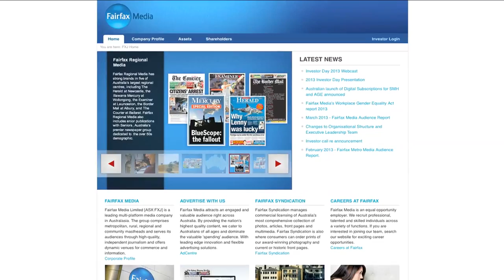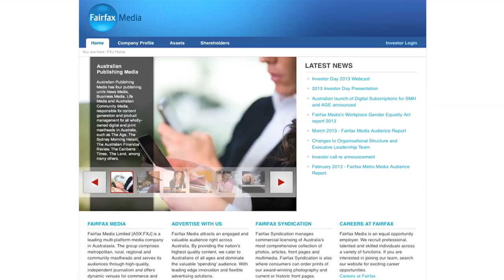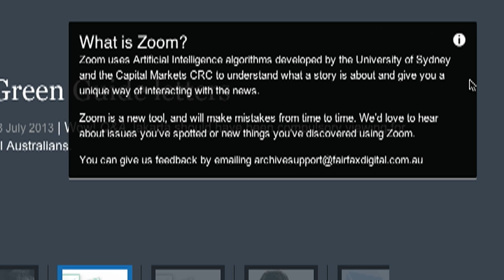Fairfax Media Simplifies Infrastructure by using AWS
See how Fairfax Media, a leading multi-platform media publishing company in Australia and New Zealand, has simplified managing a complex infrastructure and focused on differentiating itself with improved time to market for new product releases.